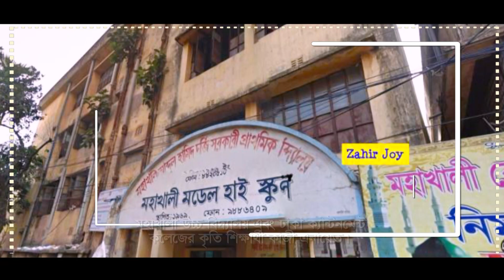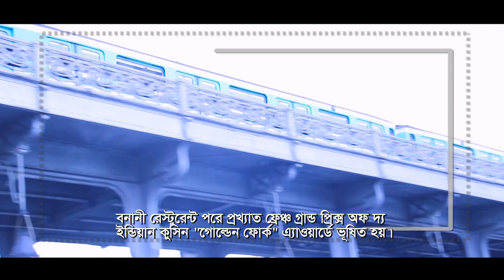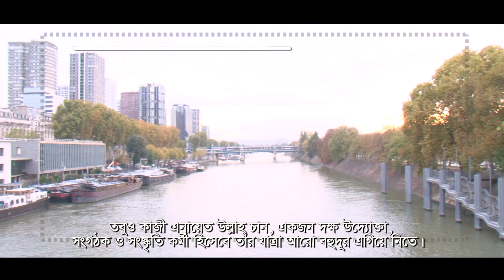Kazi Enayet Ullah Biography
Kazi Enayet Ullah. His life and the context and depth of his deeds span far and wide. Born in 1958, in a respectable familly of Banani, Dhaka, Just to make his father Kazi Ambar Ali and mother Mrs. Meher Nigar proud parents.

As a good bright student, Kazi Enayed studied at Mohakhali Model High School, Adamjee Cantonment College of Dhaka. He received  his higher degree in Economics on 1984 from the famous University of Sorbonne  Paris.

Kazi Enayet Ullah has proven himself to be a successful entrepreneur from the very beginning. The journey began 32 years ago with a restaurant named after his childhood locality – Banani at Paris, France.  BANANI Restaurant was awarded with the famous French Grand Prix of the Indian Cuisine “Golden Fork”. Along with restaurant business, Enayet has successfully ventured in real estate and travel  business. For more than three decades, he has been expanding his business in different parts of Europe, South America, North Africa, Middle East and in Central and South Asia. He received numerous awards from both government and non-government entities for excellence as an entrepreneur.

With France-Bangladesh Economic Chamber, he organized a special meeting on latest trade opportunities, new joint ventures and training sessions on accounting, taxes and legal assistance issues within the French Bangladeshi community in 2018.
In 2017,  Kazi Enayet Ullah met the Prime Minister of Canada, His excellency Mr Justin TRUDEAU and the Parliamentary delegation of Canada and discussed the current economic and social situation of NRBs in Canada.

In 2012 he Established “BANGLADESH BUSINESS CONSULTING (BBC) which works simultaneously in PARIS and DHAKA. Aiming to heighten the business relation between the two countries.
He is the Co-Founder and Secretary General of ALL EUROPEAN BANGLADESH ASSOCIATION (AEBA). AEBA is a non-political, non-religious and non-discriminating European association.
 He is initiator of Banghubandhu square & statue in city of pray le monila in France.

Enayet Ullah organised the 1st Bangladesh Global Summit held on 19 and 20 November, 2016 in Kuala Lumpur, Malaysia. He has made possible a lot of other international business events to promote Bangladesh.

He has a strong contribution in cultural arena and always played a pivotal role to promote Bangladeshi culture in and outside of country. He has produced a number of fiction and non-fictions films, that portray cultural diversity of Bangladeshi people.

Yet, Kazi Enayet Ullah looks forward to continue his journey as an active entrepreneur, organiser and cultural activist for a better tomorrow for Bangladeshis across the world. It is impossible to contain all of his achievements in a single video clip.